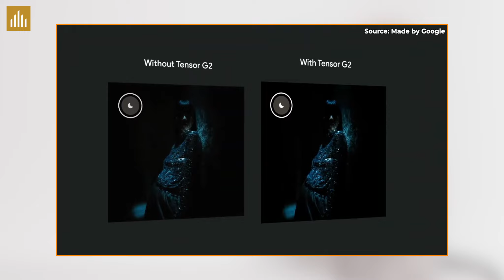Google Pixel 7 và Google Pixel 7 Pro: Nâng cấp mỗi chip, sự kiện NHẠT?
Ra mắt bộ đôi Google Pixel 7/ 7 Pro với sự cải tiến không quá nhiều và mức giá rất chi Google. Bộ đôi này có gì đặc biệt không?

0:00 Mở đầu
0:35 Thiết kế
1:12 Hiệu năng
1:29 Camera
2:21 Màn hình
2:49 Giá bán